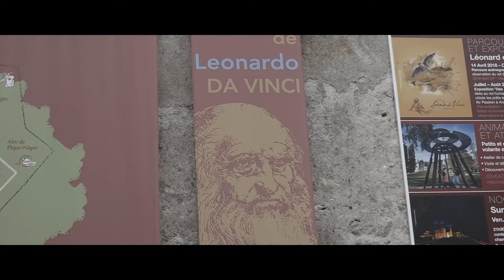Le Clos Lucé - Parc Léonardo Da Vinci